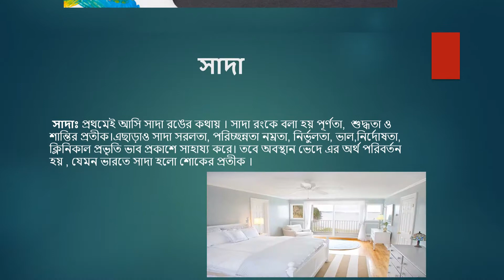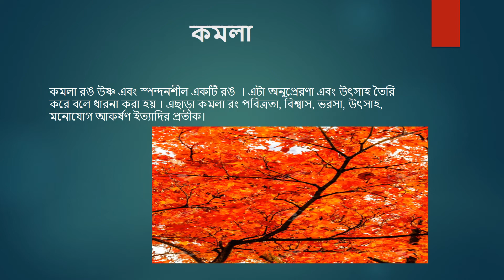রঙ কী অর্থ ও প্রতীক বহন করে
Color symbolism
Color symbolism in art and anthropology refers to the use of color as a symbol in various cultures. There is great diversity in the use of colors and their associations between cultures and even within the same culture in different time periods.

Acknowledgment: All the information in this video is used from Google.